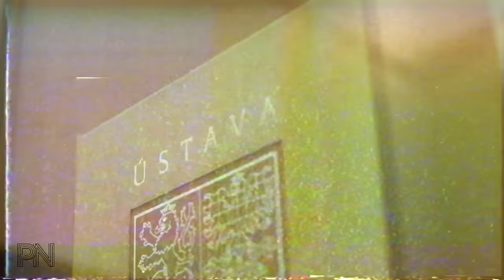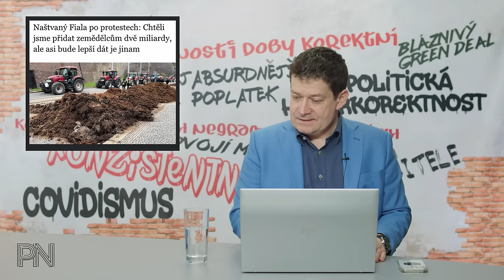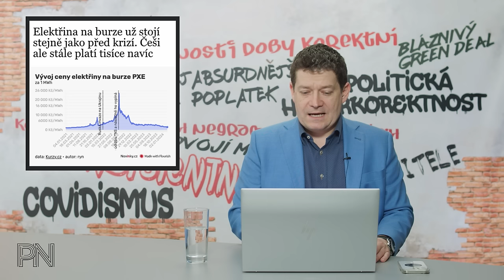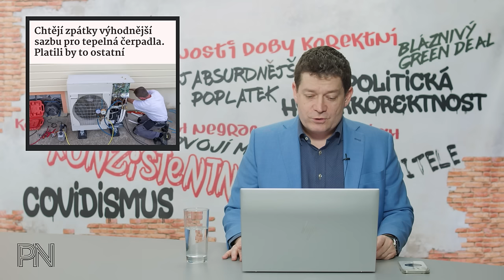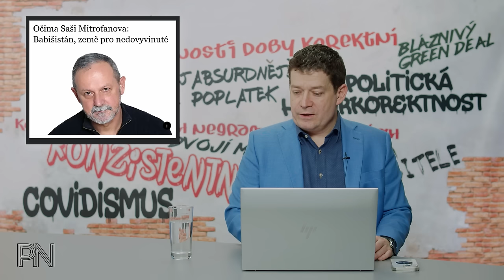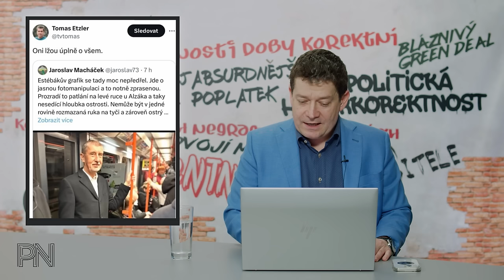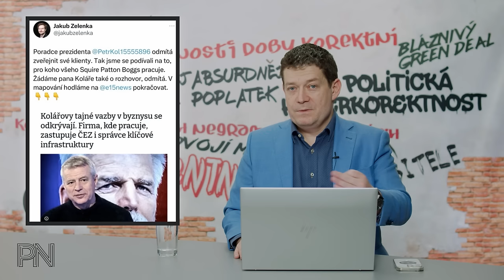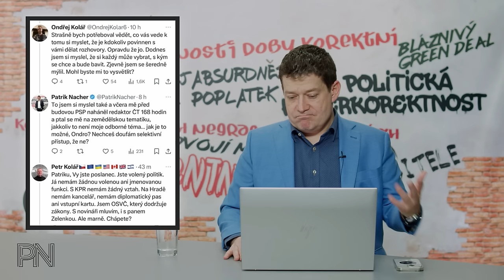Dvojí metr #114: Kultivované protesty. Lidé jako zvířata. Stanjura jako Jakeš. Mitrofanov se utrhl.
Kapitoly:
0:00 Úvod
0:59 Novinky z politiky

12:10 Ochrana spotřebitele

18:96 Politická hyperkorektnost

20:27 Dvojí metr

25:01 Zajímavé komentáře na sociálních sítích